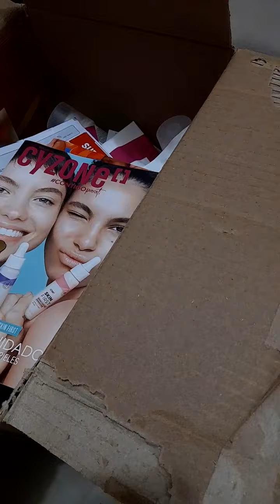Haul Belcorp Ecuador c09 2022 lo nuevo de esika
holisssss
esto va a ser super express las veo al rato, después les subo link en un comentario destacado